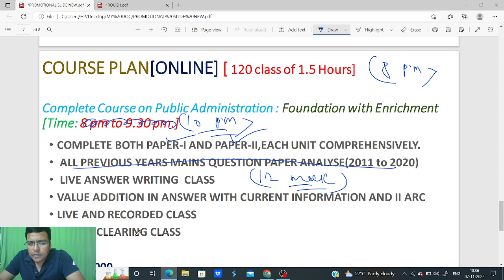OPSC PUBLIC ADMINISTRATION OPTIONAL.RULE OF LAW, ADM LAW, JUD REV, JUDICIAL ACTIVISM.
YESHA IAS.
PUBLIC ADMINISTRATION by Deepak Kumar Swain.

We will cover the entire Public Administration Optional syllabus in a comprehensive manner. Both Paper-I and Paper-II. We will discuss all previous years question asked in OCS Mains from 2011 to 2020. Focus given on answer writing[Introduction- Body- Conclusion(Criticism and Contemporary Approach)]
Enrichment class based on current example done every week, dedicated answer writing class every week. Personalized focus on every student. Discussion on II Administrative Commission Report and how to use it in answer.
DOWN LOAD YESHA IAS APP.